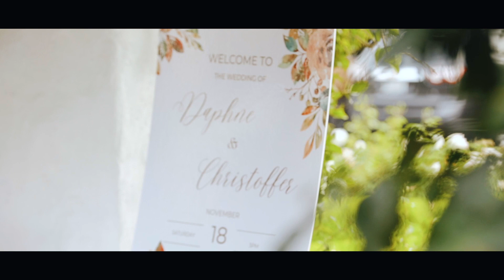Our FULL Wedding Video-Christoffer and Daphne